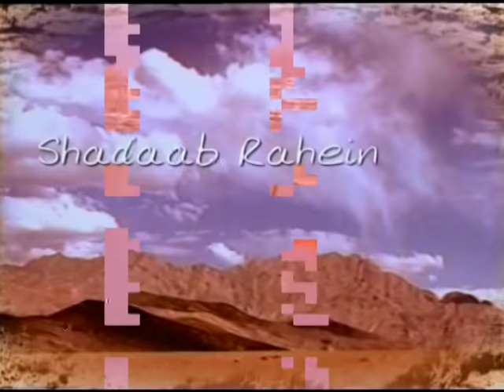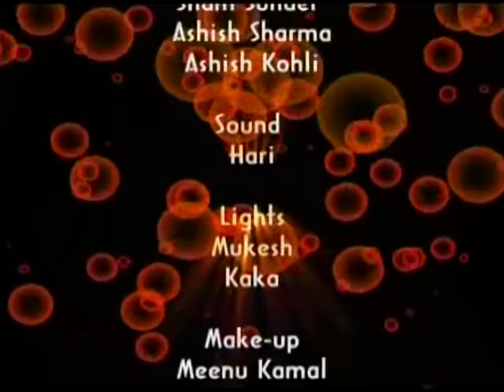Shamim Azad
Kashmiri, Shamim Azad, Music, Kashmir, Bhajan Sopori, Farooq Nazki, Ghulam Nabi Azad